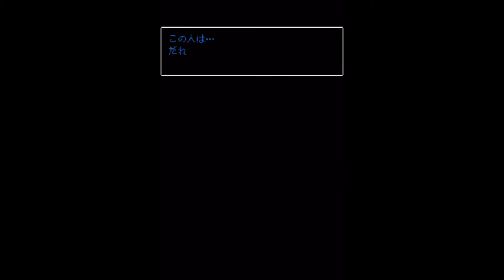【終わらない夕暮れに消えた君】 サツキとの約束... 終わらない梅雨にキレたクソデブ（ニート）の 実況プレイ part７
【中身】
最終章～
夕凪様の正体は〇〇
発狂ゲーム実況者（クソデブ）が、初の感動アドベンチャーゲームを大雨の時に実況プレイ！止まない雨に思わず発狂！？ 暖かく、切なく、感動の連続で面白かったので、前作の『彼女は最後にそう言った』もやるのか...？

【過去にプレイした同じ製作者のゲーム実況（再生リスト）】

【関連動画】

・10年前に消えた友人との『かくれんぼ』【終わらない夕暮れに消えた君 #1】

• 終わらない夕暮れに消えた君 ネタバレ
• 終わらない夕暮れに消えた君 実績
• 終わらない夕暮れに消えた君 考察
• 終わらない夕暮れに消えた君 bgm